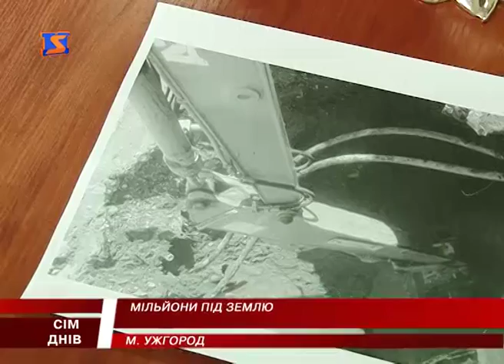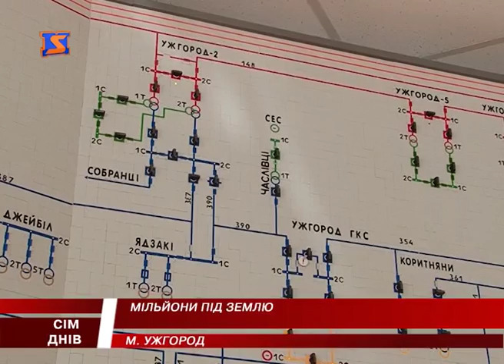Гроші в каналізацію. Водоканали – дотаційні підприємства